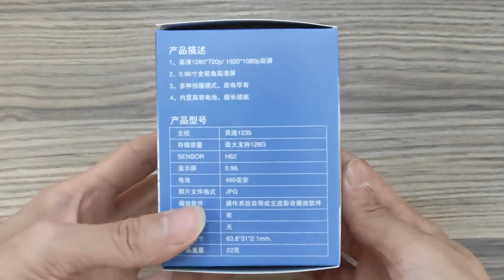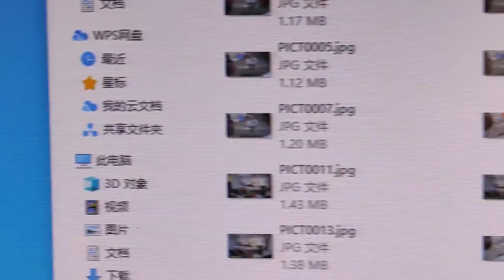We are exhibiting in Hong Kong, Feel free to contact us anytime, Feekass welcomes you